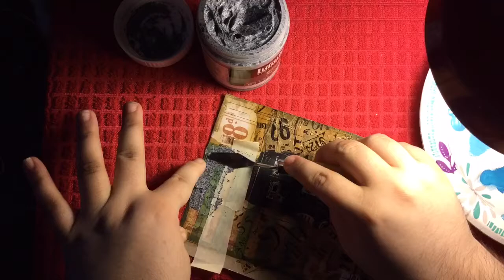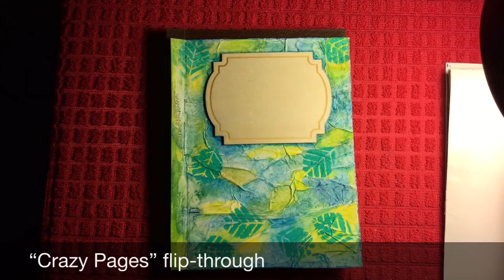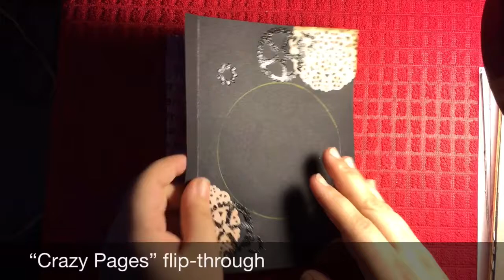“Crazy Pages” Int'l Art Journal Pages Trade (PART 1) [CC]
"International Art Journal Pages Trade "Crazy Pages"

Twelve pages, Two amazing teams. Each page made with a different shape, design and techniques, painted with incredible backgrounds, are being shipped to different states and countries around the world!
Once completed, each artist of the two teams will take their 12 pages, which were painted by 12 different people, and then will film or take pictures of them binding the pages into a unique, fun, and amazing Art Journal of Crazy Pages!!

Please be sure to check out my fellow YouTube Artists who are participating in this trade with me. Some will have pictures up on their Instagram Accounts and some will have a video up on YouTube detailing the whole journey.

"Crazy Pages" was created by and organized by Ayala Art / I Love 2 Paint

With no links but mention name:
Beth Gold, Joy Redington, Kristy Tyra, Kat Austin.

Products used in creating these background pages:

They count the referral if you use my link within the same day of clicking on it, even if you buy something else. Any purchase counts! And it helps this channel so much.

Artist Tote Sketchboard 13"x17"

Canson XL Mixed Media Paper 9"x12"

Canson XL Black Mixed Media Paper 9"x12"

Royal & Langnickel Majestic Mini Detail Brush Set 11pcs.

Liquitex Basics, Titanium White, 8.5oz.

Mod Podge Sealer, Gloss

LINKS:
Let's be friends!

Wear my art!